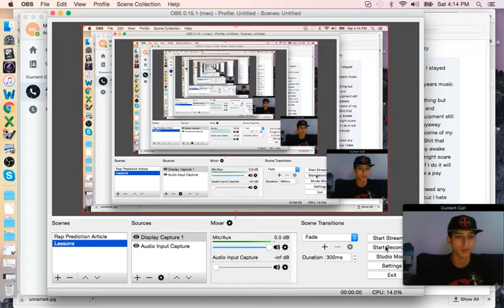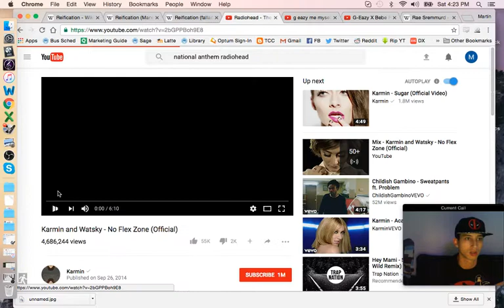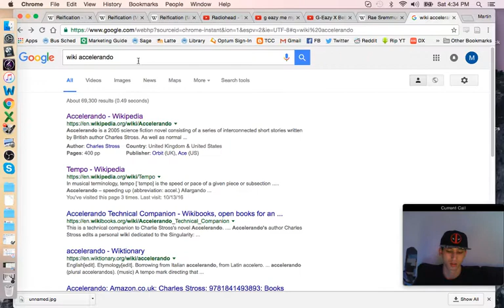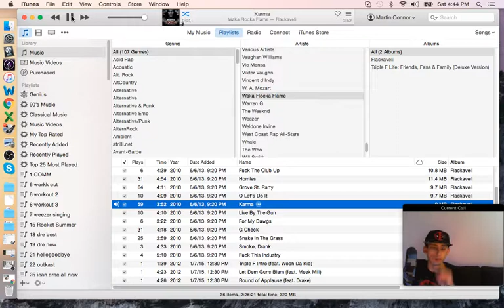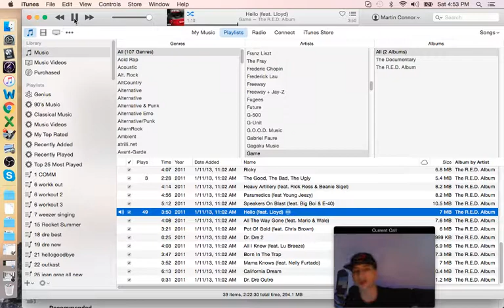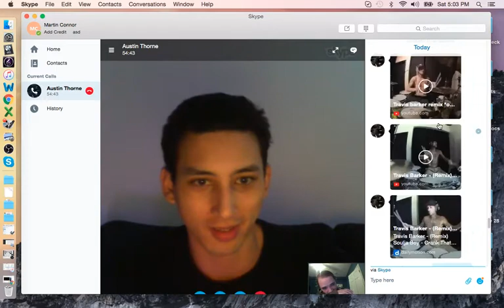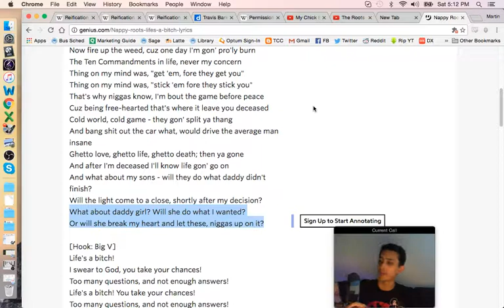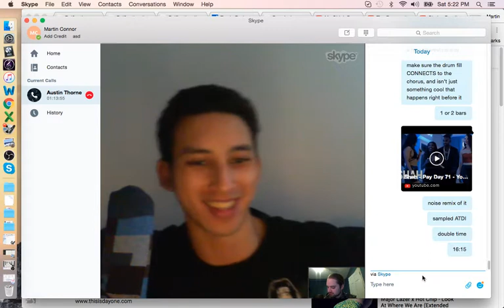ACT Rap Lesson 11 12 16